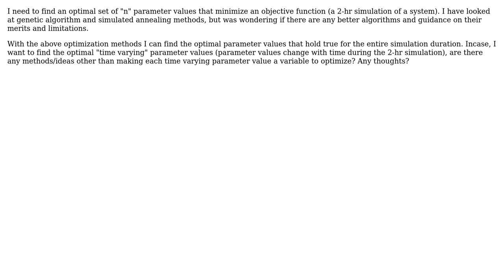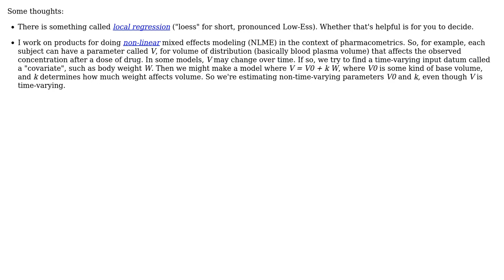Software Engineering: Optimization of time-varying parameters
With thanks & praise to God, and with thanks to the many people who have made this project possible! | Content (except music & images) licensed under CC BY-SA | Music | Images & others | With thanks to user Mike Dunlavey user Christian user brama and the Stack Exchange Network Trademarks are property of their respective owners. You are responsible for your own actions.